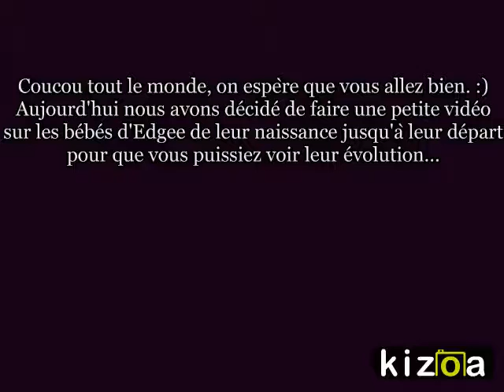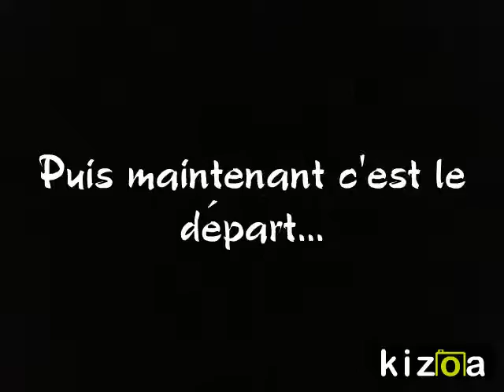♡L'évolution des bébés d'Edgee...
Coucou tout le monde on espère que vous allez bien,  aujourd'hui c'est le DEPART des bébés d'Edgee, et oui déjà... Nous avons donc décidé de faire une petite vidéo pour que vous puissiez voir leur évolution...